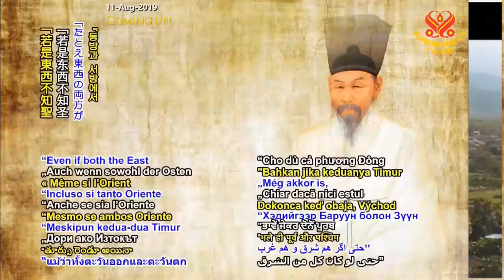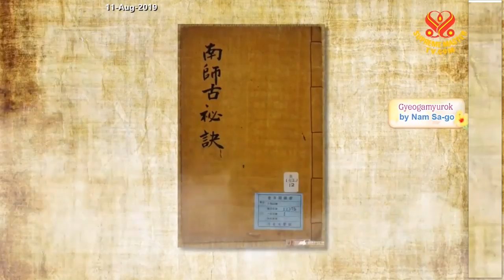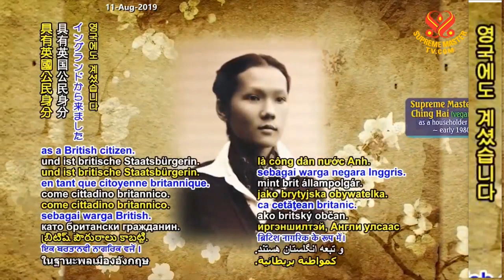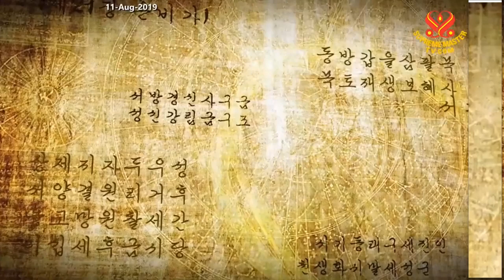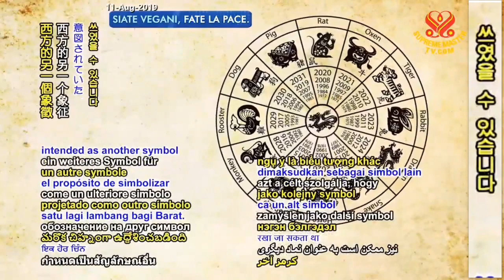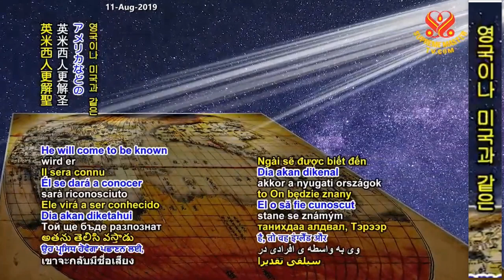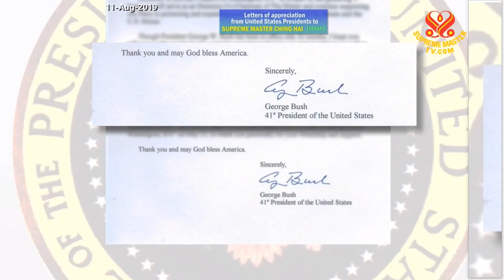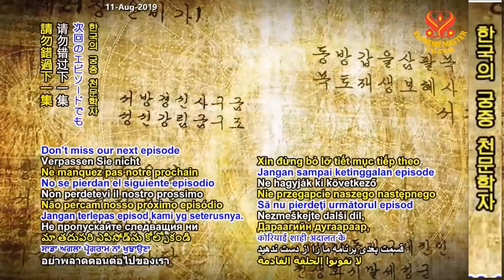(P. 50) Prophecies of the Golden Age: Nam Sa - Go's Prophecy on the King of Heaven